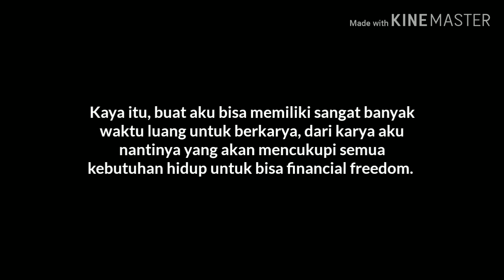AKU INGIN KAYA !!! CARA HIDUP KELUARGA RUMAH SUBSIDI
Kekayaan itu tidak selalu mengenai uang.  Waktu yang luang, tubuh yang sehat,  jiwa yang lapang,  tekad yang kuat,  obsesi yang dibarengi denga usaha nyata.  Akan sejalan dengan harapan yang dicita-citakan.

Video ini menceritakan perjalanan pribadi saya,  menjalani tahapan tahapan untuk merangkai kesuksesan.  Semoga ada sesuatu yang bisa diambil.